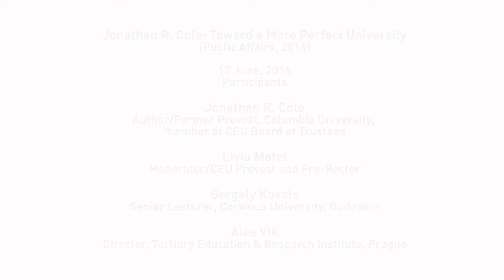Jonathan R. Cole: Toward a More Perfect University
This book launch was part of the Central European Higher Education Cooperation’s (CEHEC) 2nd conference entitled “Distinctiveness of Central and Eastern European Higher Education” co-organized by CEU’s Yehuda Elkana Center for Higher Education and the Center of International Higher Education Studies at Corvinus University, Budapest.

Jonathan R. Cole is the John Mitchell Mason Professor at Columbia University. He served as the university’s Provost from 1989 to 2003, after being its Vice President of Arts and Sciences. His work has focused principally on the sociology of science and knowledge and on features of higher education.